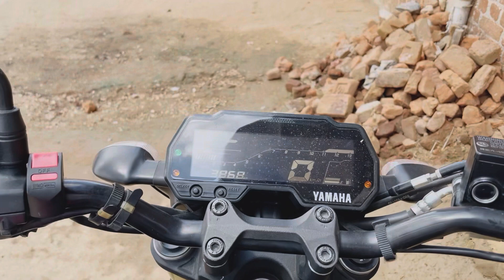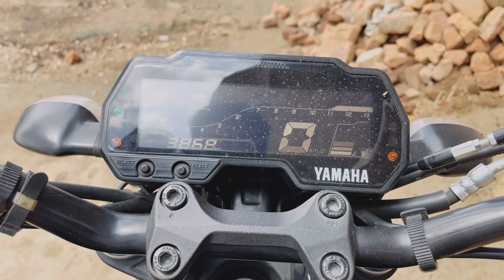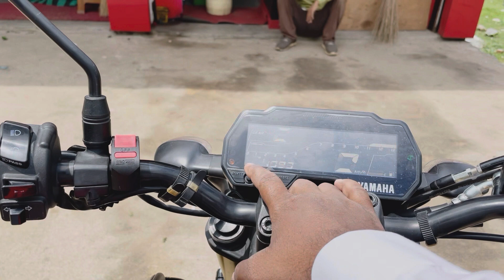Mt15 Engine Check light problem |Engine check light issue in yamaha Mt15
Mt15 Engine Check light problem |
Engine check light issue in yamaha Mt15
mt 15 engine light
mt 15 engine light problem
mt 15 engine warning light tamil
mt 15 check engine light
mt 15 engine warning light malayalam
mt 15 check engine light tamil
mt 15 engine warning lights telugu
mt 15 v2 engine warning light tamil
mt 15 v2 check engine light
mt15 engine check light
mt 15 engine warning light